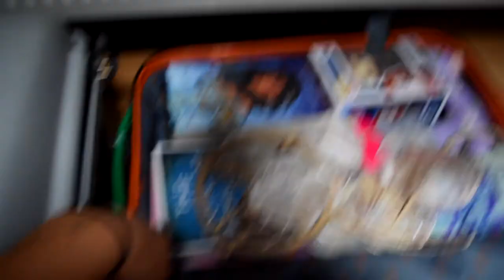getting ready for america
It's almost time to move!

Well, when you see this video, I've already moved and have been in America for a week and a few days.

The next video will be my travel to America and the one after that is probably gonna be me organising my room!

Hope you guys are as excited for this journey as I am!! :)

Love x